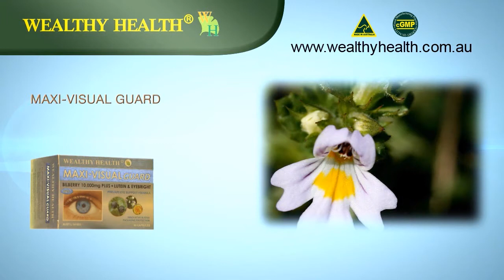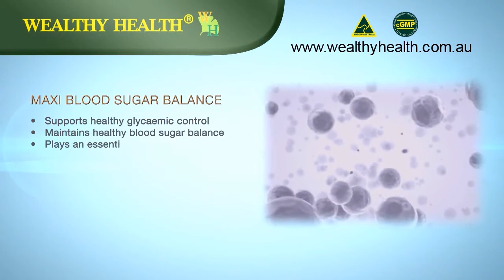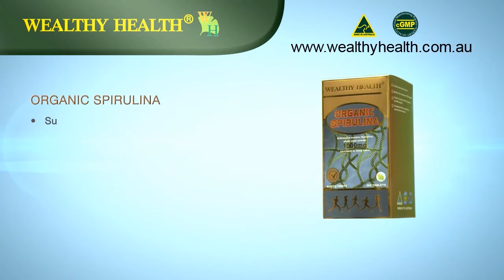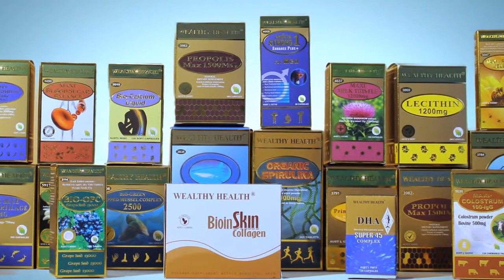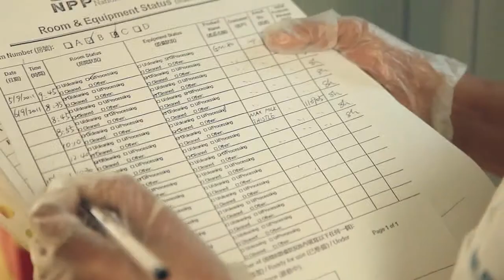WH new video 2012 Part 2